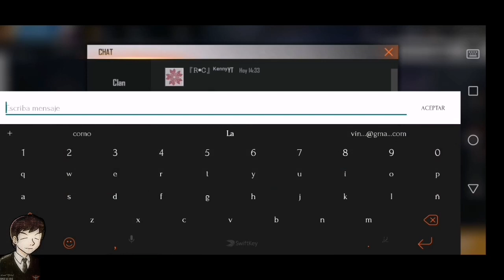HEROICO da mensaje a la comunidad de FREE FIRE 😱 "TIENES QUE VERLO SI QUIERES SER PRO"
Vayan a su último vídeo, ésta haciendo unos regalos navideños.

Mi ID pa que me regales algo (mentira, agregame) 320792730

¡Hola crack!

Estoy en Instagram como @el_vicent_oficial. Instala la app para seguir mis fotos y videos.

¡LLEGA A HEROICO CON ESTE TRUCASO!, EL MEJOR BUG PARA SUBIR A HEROICO EN FREE FIRE!, 3 BUGS PARA SUBIR A HEROICO*FACIL Y RAPIDO*|BUGS PARA FREE FIRE|FERGUI, COMO CAER ARMADO ENCIMA DE FACTORY - FREE FIRE, TOP 3 LUGARES SUPER SECRETOS PARA SUBIR DE RANGO RAPIDO | DiegoGamesYT, **5 ESCONDITES PARA SUBIR A HEROICO RAPIDO** + SORTEO DIAMANTES!! FREE FIRE, *NUEVO* EL BUG QUE TE SIRVE PARA SUBIR DE RANGO EN FREE FIRE (BUG Y ESCONDITES EN FREE FIRE), EL MEJOR BUG DE TODO FREE FIRE/LA PARTIDA MAS EPICA (CLASIFICATORIA), ASI CONSEGUIRAS *EMOTES GRATIS* EN FREE FIRE !!!, 6 TRUCOS Y BUGS EN FREE FIRE QUE TU NO SABIAS - TRUCOS EN FREE FIRE, BUG DE FRAGMENTOS INFINITOS *TOKEN FF* / FACIL Y RAPIDO FREE FIRE, TRUCOS Y BUGS QUE NO SABIAS DE FREE FIRE - TRUCOS ÉPICOS EN FREE FIRE, Free Fire (🔥Truco/No Hack🔥) {🦇Todo gratis,Diamantes💎} [🎄v1.25.3🎄] (Multiplayer/Online) (2019), COMO SER INMORTAL *TRUCO* EN FREE FIRE FUNCIONA AL 100% - SUBE DE CLASIFICACIÓN CON ESTE TRUCO, MINIJUEGO: SIMON DICE !! (SALAS PERSONALIZADAS) - FREE FIRE | Kurko, ME CONCENTRE AL MAXIMO JUGANDO EN SOLO CONTRA SQUADS Y ME SORPRENDI A MI MISMO *nuevo pase de elite*, ESTA ES LA MEJOR BATALLA QUE HE TENIDO EN LA VIDA!! FREE FIRE, ÉPICA ESCUADRA DE SOLO CRIMINALES EN CLASIFICATORIA •FREE FIRE•, fire hack, free fire fbattlegrounds trucos, free fire para pc, freeki fire battlegrounds hack, free fire battlegrounds gameplay, free fire battlegrounds en directo, free fire pc, free fire hack apk, free fire gameplay, free fire battleground, free fire, free fire apk, free fire android, free fire argentina, free fire apk hack, free fire awm, free fire apk mod, free fire android hack, free fire arms, free fire apodo, free fire android trucos, free fire battlegrounds